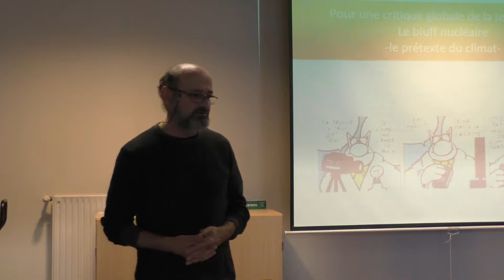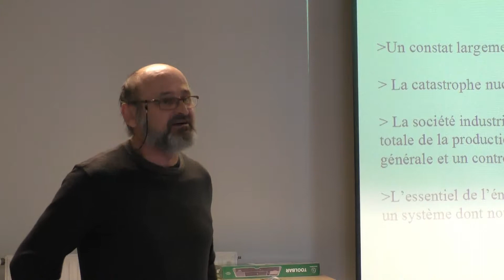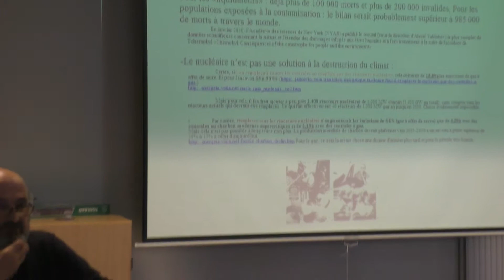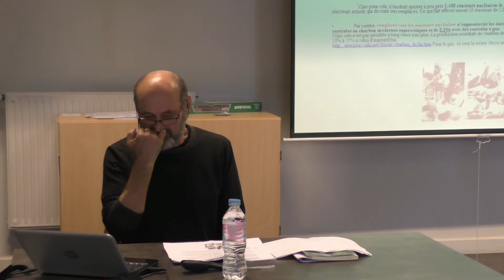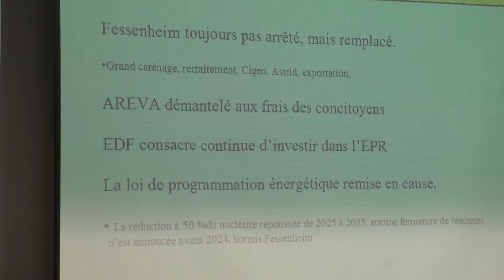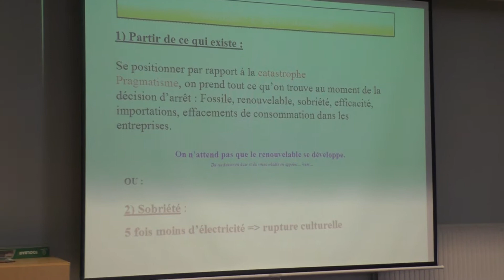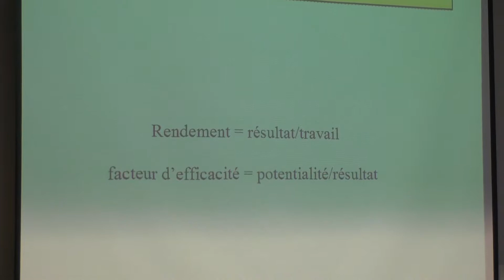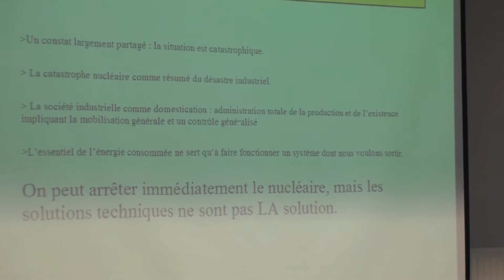Pour une critique globale de la technique, par Jean-Luc Pasquinet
Sous-titre : "Le bluff nucléaire et le prétexte climatique"
par Jean-Luc Pasquinet, objecteur de croissance Ile-de-France, à Lyon Villeurbanne le 14 mai 2019